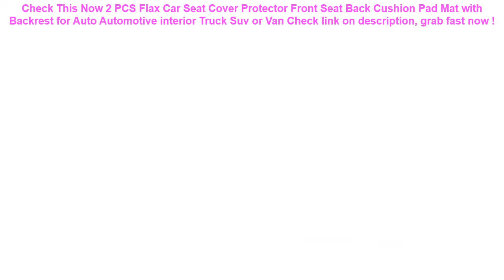2 PCS Flax Car Seat Cover Protector Front Seat Back Cushion Pad Mat wi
12+ low cost 2 PCS Flax Car Seat Cover Protector Front Seat Back Cushion Pad Mat with Backrest for Auto Automotive interior Truck Suv or Van Special Review.

| Discount : 31%

Welcome to my channel, today i want to Give some information about 2 PCS Flax Car Seat Cover Protector Front Seat Back Cushion Pad Mat with Backrest for Auto Automotive interior Truck Suv or Van

At this time of writing, the 2 PCS Flax Car Seat Cover Protector Front Seat Back Cushion Pad Mat with Backrest for Auto Automotive interior Truck Suv or Van has garnered 75 customer reviews with rating of 4.6 out of 5 stars. Not a bad score at all as if you round it off, it’s actually a perfect five already. From the looks of that rating, we can say the product is promising mostly because of the following main reasons:

1. Convencient to Use
Many users love the 2 PCS Flax Car Seat Cover Protector Front Seat Back Cushion Pad Mat with Backrest for Auto Automotive interior Truck Suv or Van for the convenience it brings.

2. Easy to Handle
If you’re a first-time use, you would have no problem with the 2 PCS Flax Car Seat Cover Protector Front Seat Back Cushion Pad Mat with Backrest for Auto Automotive interior Truck Suv or Van because it’s fairly elementary in usage.

3. Real Value for Money
All the benefits people are now enjoying from the 2 PCS Flax Car Seat Cover Protector Front Seat Back Cushion Pad Mat with Backrest for Auto Automotive interior Truck Suv or Van at the current price its being sold both online and in stores makes it a really sweet deal that just doesn’t get any better.
10.8*7.3*4cm Reusable Washable Swimming Pool Filter Foam Sponge Cartridge Foam Suitable Bubble Jetted Pure SPA For Intex S1 Type =

Running Gym Cycling Sport Workout Phone holder Bag Cover For HuaWei P30 P20 Pro P10 P9 Plus P8 Lite Mini GR5 2017 Arm Band Case =

PURDORED 1 pc Solid Cosmetic Bag Korean Style Women Makeup Bag Pouch Toiletry Bag Waterproof Makeup Organizer Case Dropshipping =

New Arrival Bubble Crabs& frog Whale Baby Bath Toy Funny Bubble Maker Pool Swimming Bathtub Soap Machine Toys for Children Kids =

Kids Life Jacket Floating Vest Boy Swimsuit Sunscreen Floating Power swimming pool accessorie ring For Drifting Boating Lifevest =
Universal Cover Waterproof Phone Case Cover Floating Gasbag Inflatable 6.1 Inch Waterproof Bag Case Swimming Bags ST =
Ugreen Phone Case Bag Waterproof Phone Pouch 6.5'' Phone Bag Case For iPhone XR Xs Max X 8 7 6S Samsung Galaxy S9 S8 Phone Case =